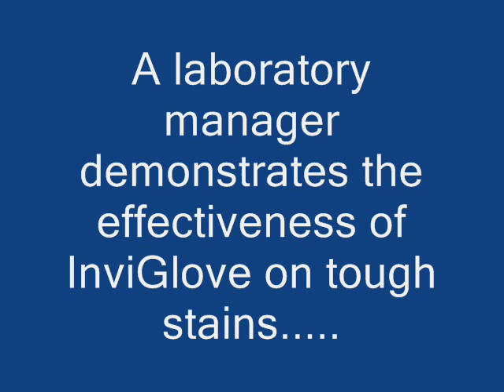InviGlove - A Protective Barrier Cream For Clean Hands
InviGlove is a uniquely formulated Protective Barrier Cream which forms an invisible film over the skin. It is the first level of defence against harmful contaminants such as
 Fuels,Lubricants and Solvents (turpentine, petrol, deisel, xylene , styrene),
 Resins, Polymers, Acrylics and Chemical Powders,
 Paints, Pigments, Dyesand Chalk,
 Fertilizers and Fiberglass products,
 Pathogens and Microbes found in public buses, trains etc.